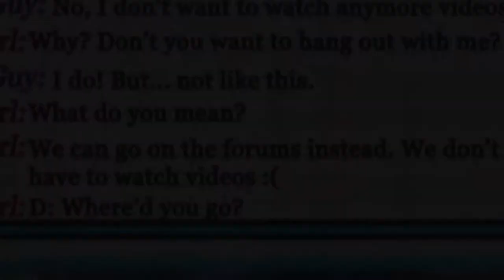Evan Rogers Demo Reel